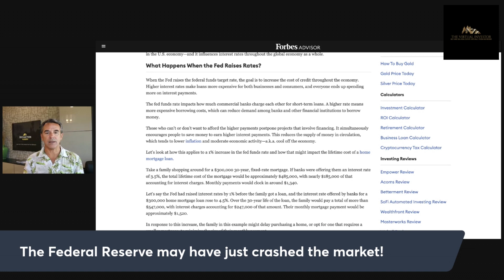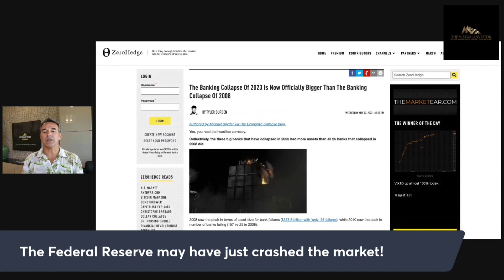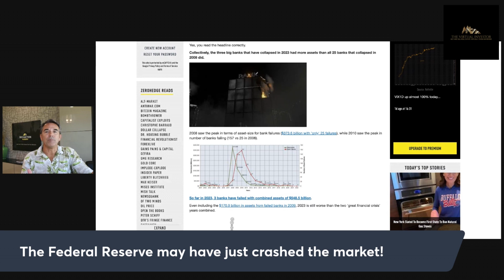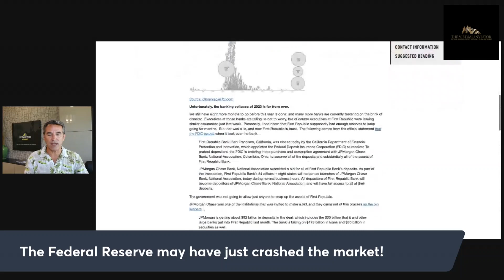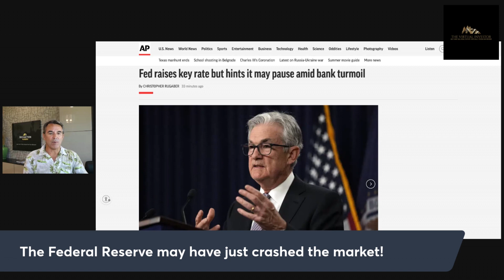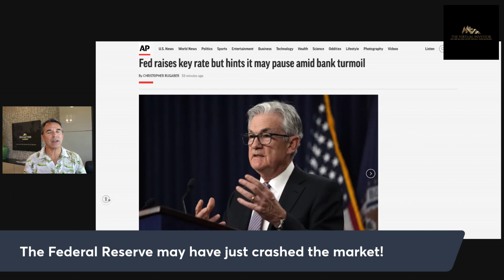The Federal Reserve May Have Just Crashed The Market! | The Virtual Investor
In this video we explore the intriguing connection between the Federal Reserve and the real estate market. In this video, our experts analyze recent decisions by the Federal Reserve and their potential impact on a possible market crash. We discuss interest rate fluctuations, quantitative easing, and historical precedents to understand the correlation. Whether you're an investor or a homebuyer, this video offers valuable insights into the Federal Reserve's influence on real estate. Stay informed and watch now to discover if the Federal Reserve could be responsible for recent market instability.
Whether you're an experienced real estate investor, a first-time homebuyer, or simply curious about the relationship between the Federal Reserve and the housing market, this video offers valuable insights and knowledge. Stay informed, be prepared, and arm yourself with the information you need to navigate the ever-changing landscape of real estate in the face of Federal Reserve policies.

Don't miss out on this eye-opening discussion that might just change the way you view the real estate market. Watch now and join the conversation surrounding the potential impact of the Federal Reserve's decisions on the stability of our most valuable asset

WANT TO LEARN MORE ABOUT REAL ESTATE INVESTING STRATEGIES?   TUNE IN WHERE WE TALK REAL ESTATE...

💻 REO Blueprint will get you started in online real estate auctions today

🏦🏧 What is Creative Financing?  Learn 3 Ways to Make Money from One Property.  Cash Now, Cash Flow, Cash Later